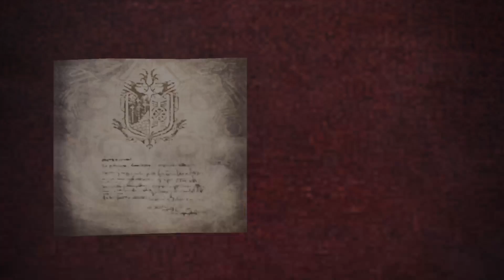Monster Hunter: World (Part 15)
my play through on monster hunter world with co-op play four gamers hq enjoy the hunt